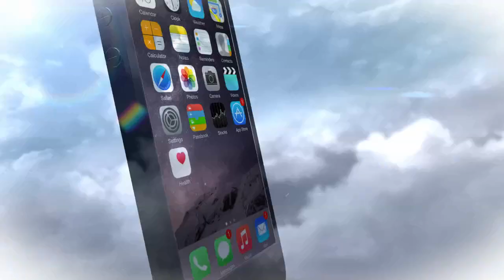Incendiu TIR centura Gherla (Cluj) 21 06 2019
Flăcări mari au ieșit în noaptea de joi spre vineri pe centura ocolitoare de la Gherla, după ce un TIR a luat foc... vezi mai mult aici